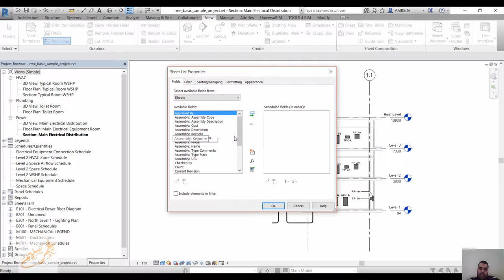HIDE SHEET IN SEET LIST REVIT